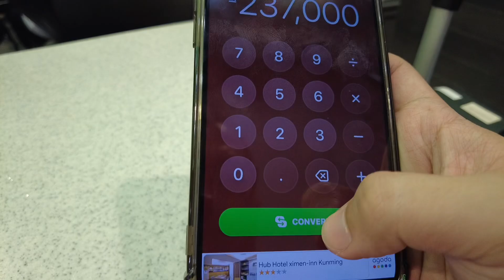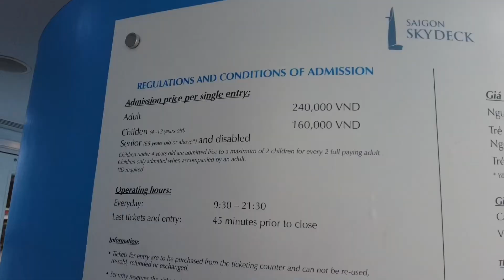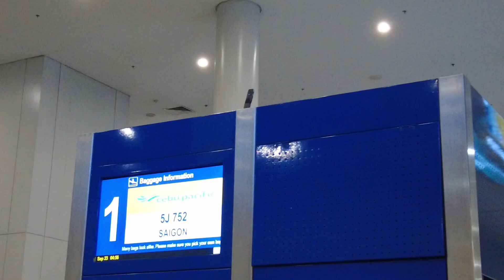Saigon, Vietnam 2024 Trip 🇻🇳 | Vlog #209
This is just a glimpse of my 3-day Saigon, Vietnam trip 😁